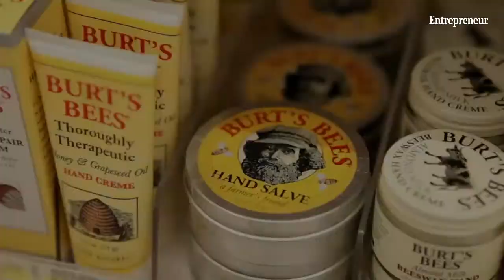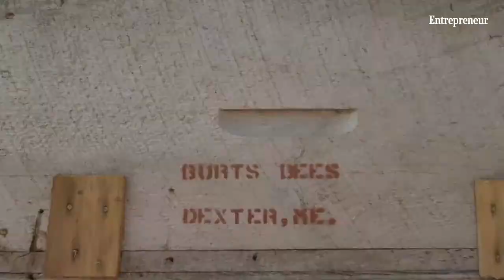Live Q&A with Director of the Documentary "Burt's Buzz"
Ask questions about documentary film production and stories about Burt's Bees with the director of EntrepreneurTV’s movie “Burt's Buzz”. Jody Shapiro is a filmmaker and photographer whose work has been featured in various festivals, galleries, and publications around the world. He has directed and produced a number of documentaries, including How To Start Your Own Country (2010), and Burt’s Buzz (2014), both having their World Premieres at the Toronto International Film Festival.  Stream the conversation live on 3/10/23 at 1:30p ET